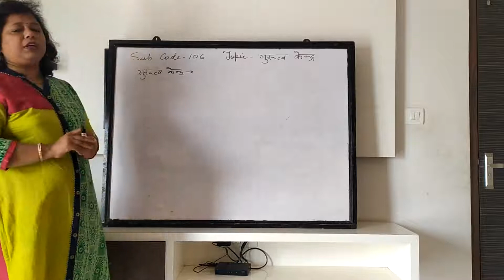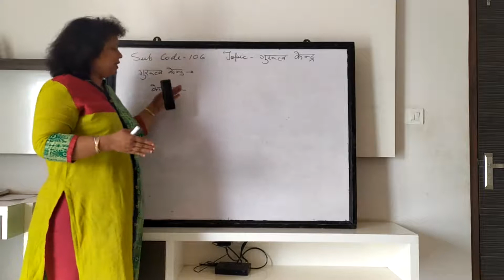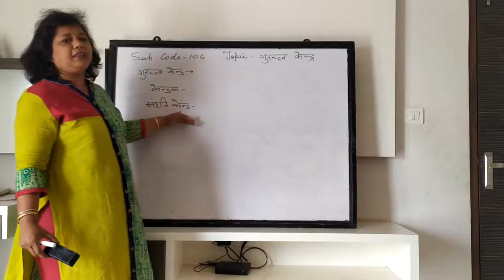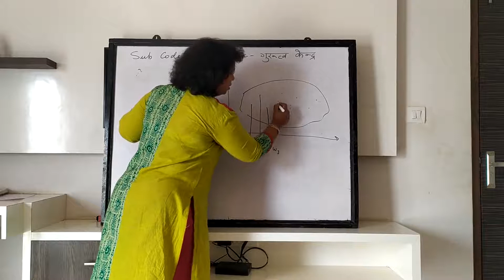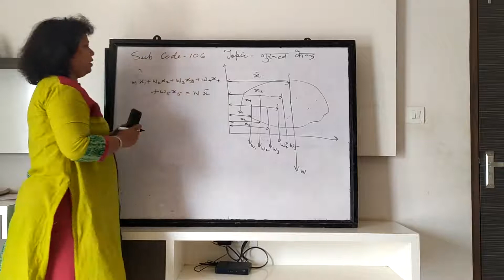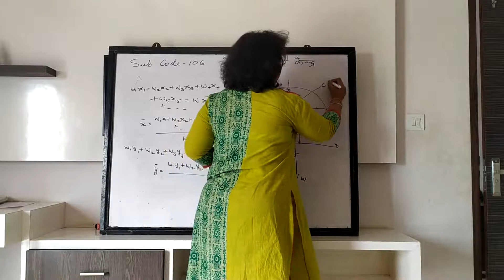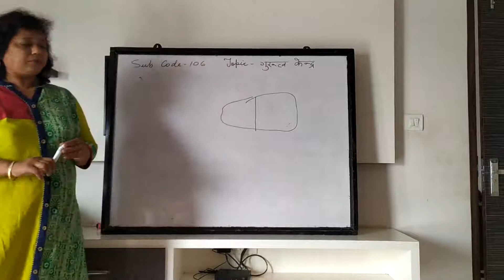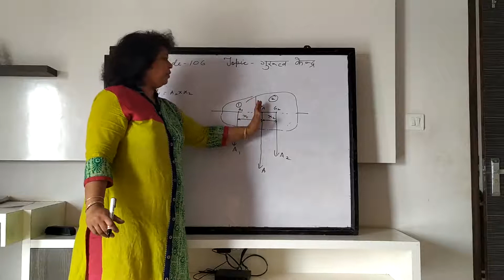106 UNIT 5 CENTRE OF GRAVITY INTRODUCTION BY SUNITA BANSAL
This is accordance to BTER SYLLABUS